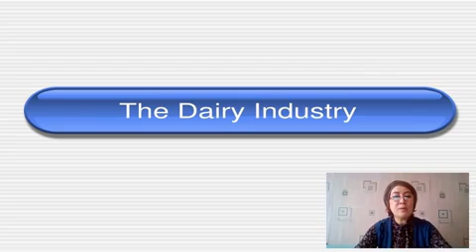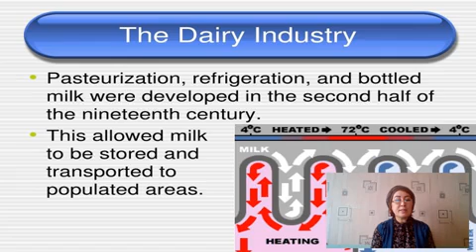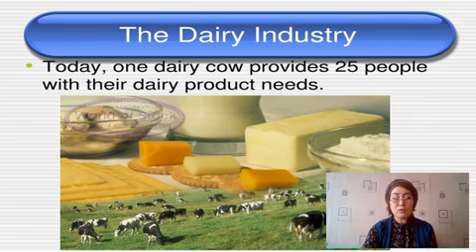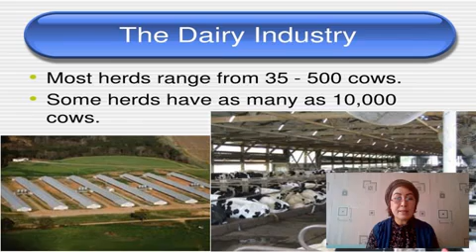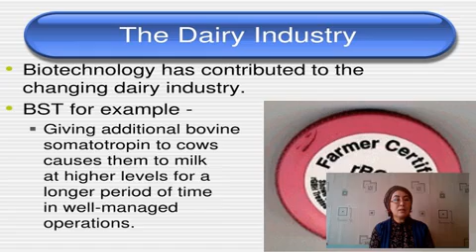Mavzu: The diary industry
Kafedra: Horijiy tillar
Fan:         Inglis tili
Muallif: Sh.Ahmadjonova